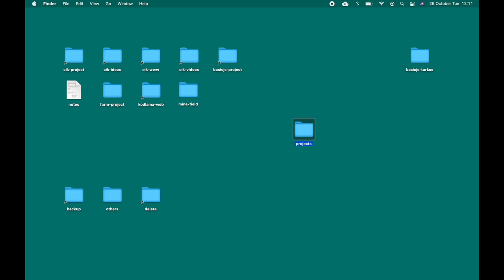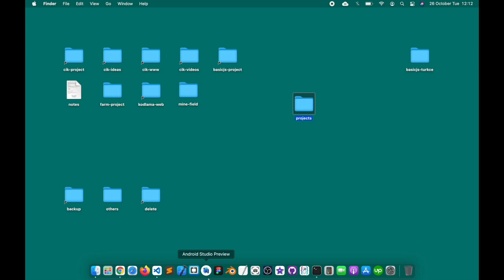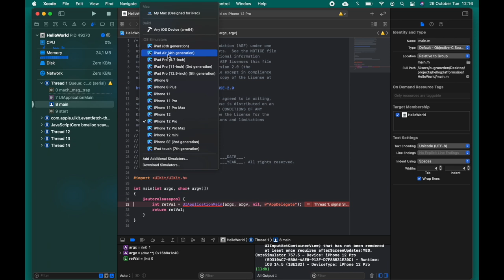JavaScript ile iOS uygulaması nasıl yapılır? (Mobil Uygulama)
Merhaba Arkadaşlar; bu videoda, JavaScript ile geliştirdiğimiz projelerin, iOS uygulamasına dönüştürülmesini anlatacağım.

JavaScript ile proje geliştirmeyi öğrenmek ve geliştirdiğimiz örnek projeleri indirmek için aşağıdaki internet sitesini ziyaret edebilirsiniz.

İyi Çalışmalar.

NOT: Kullanılan teknolojilerin kurulumları anlatılmamıştır. Kurulum ile ilgili konular ve diğer ayrıntılar için Apache Cordova'nın Dökümanlar sayfasını inceleyin. (Dil: İngilizce)

AŞAMALAR:

1. Cordova projesini oluştur:
cordova create hello com.example.hello HelloWorld

2. Oluşturulan proje klasörüne gir:
cd hello

3. Projeni yayınlamak istediğin platformları ekle:
cordova platform add ios
cordova platform add android
cordova platform add electron

4. hello/www klasörüne, JavaScript ile geliştirdiğin projeni ekle.
-- İlk çalışacak dosya, index.html olacaktır.

5. www klasöründe her değişiklik yaptığında, platformları güncelle:
cordova prepare

6. Oluşturulan proje dosyaları kullanmak:
- Android: Oluşturulan android projesini Android Studio ile aç.
- iOS: Oluşturulan iOS projesini Xcode ile aç.
- Electron: Hangi işletim sistemini kullanıyor isen, onun uygulamasını oluşturur. (MacOS, Windows)

7. Android Studio veya Xcode kullanarak, projeni uygulamaya dönüştür.

7. Electron için, kullandığın işletim sisteminde çalışan bir uygulama oluştur.
cordova build electron --release